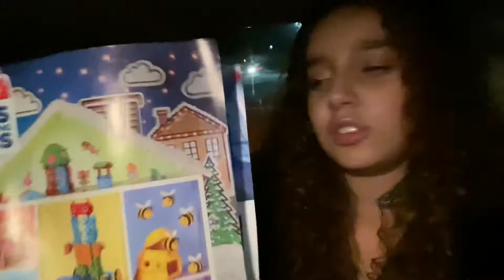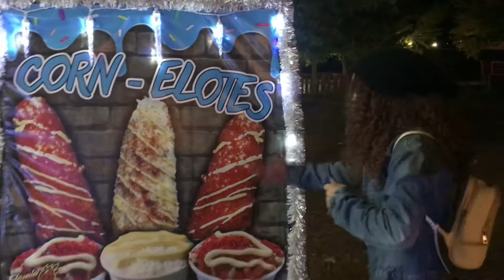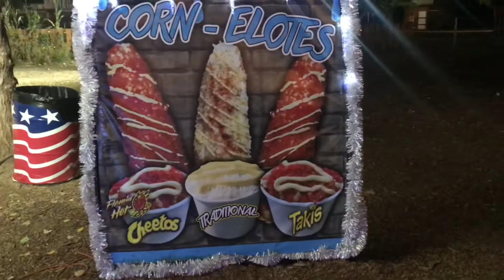We visited a Christmas Tree Farm | vlog | Sunny and Kate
Hi guys this time we went to a Christmas Tree Farm. We haven’t been out much lately. But here’s a Christmas Tree Farm tour. So it was fun to take some time out of the routine and spend it with family. To us is not the place you go to but who you go with/are with that counts as to save those memories in your heart. We had fun! We love you Nonna and Nonno.